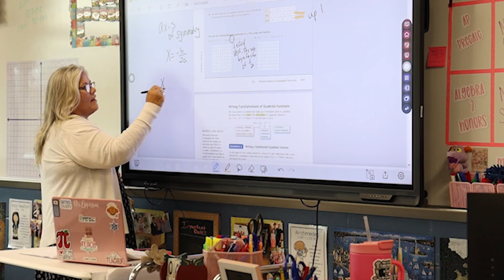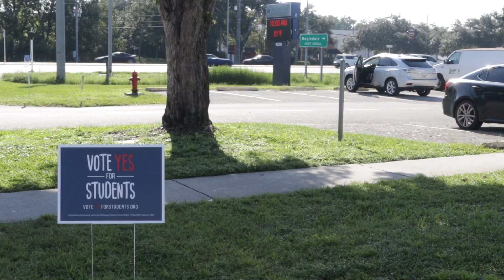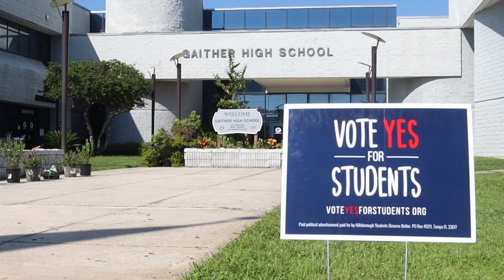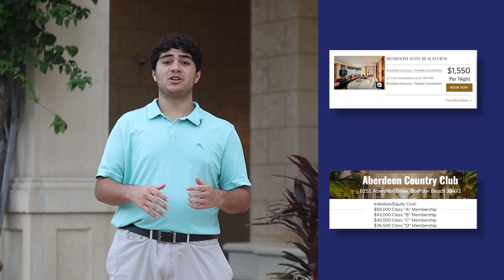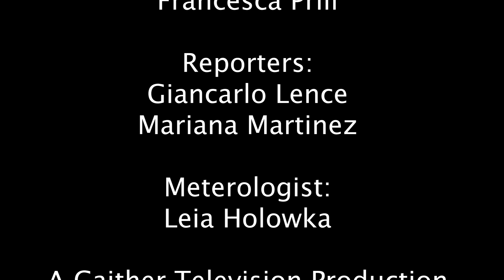The Wrangler - Season 5, Episode 3 (Air Date: 11/1/24)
Crew:
Caitlyn O'Brien
David Mendez
Annelysa Rojas
Mariana Martinez
Francesca Prill
Giancarlo Lence
Leia Holowka